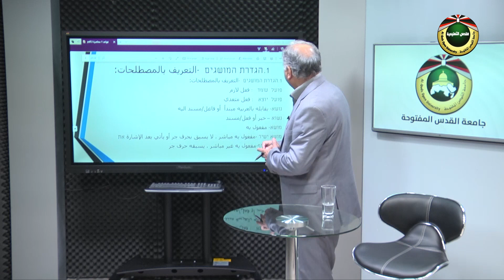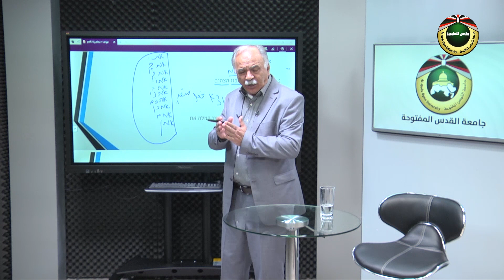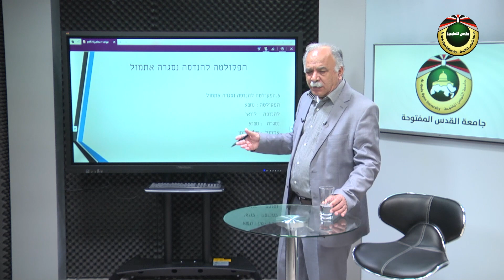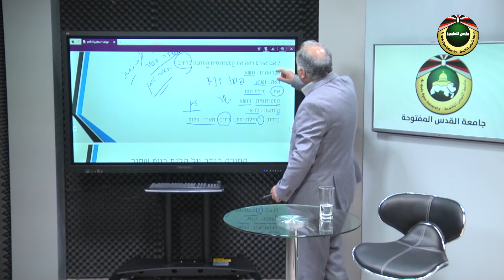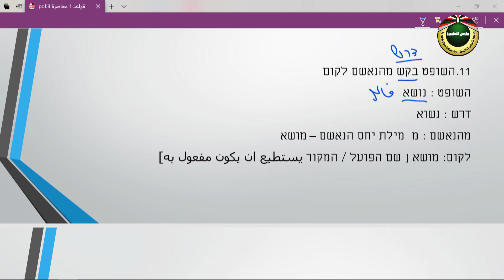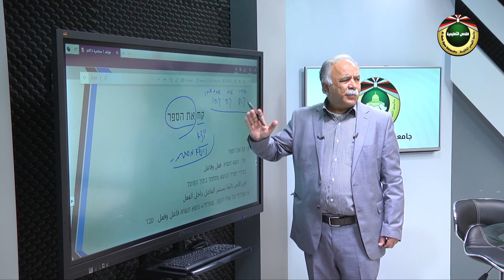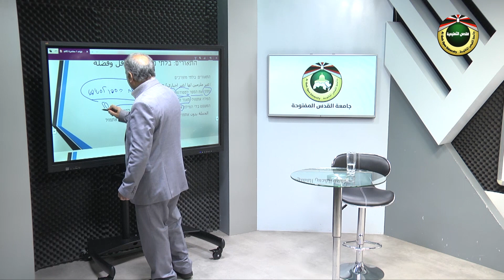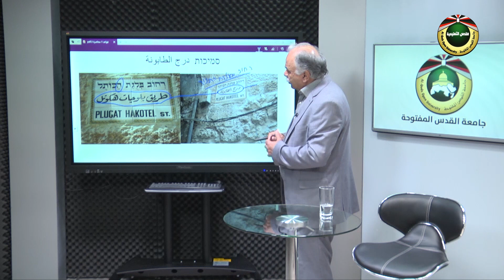قواعد اللغة العبرية 1 | اعراب الجمله العبريه